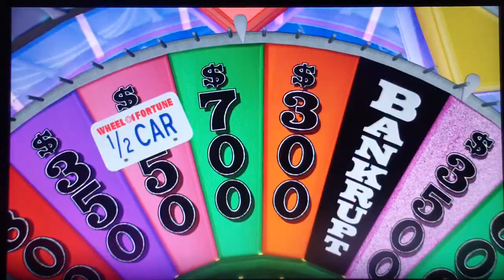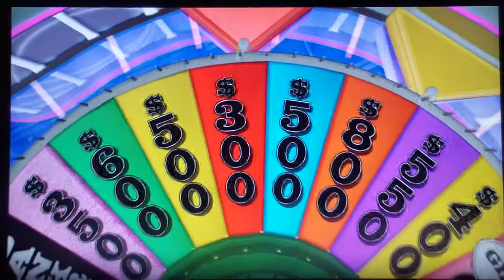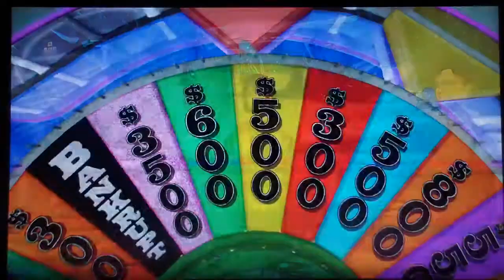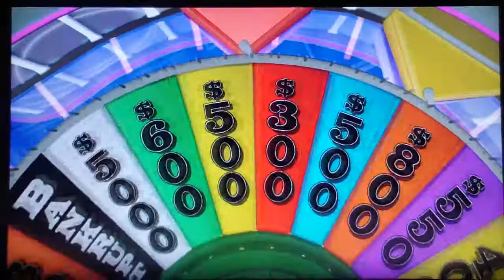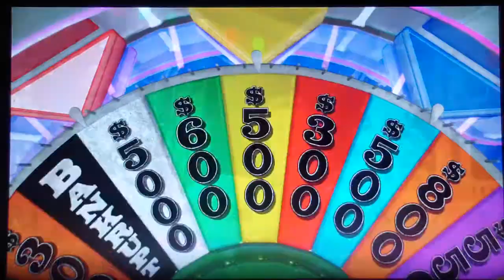35 Until 35 Countdown Episode 18 Part 2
Wheel of Fortune for the Wii U continues.